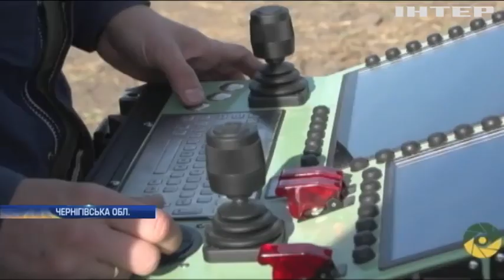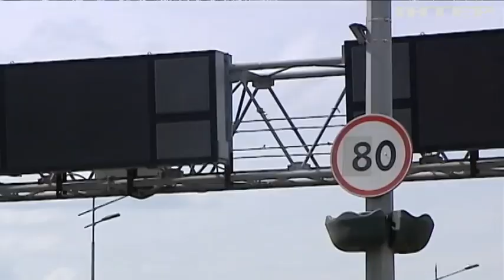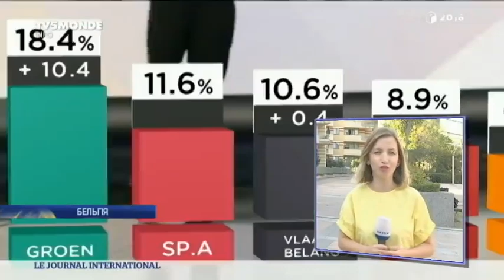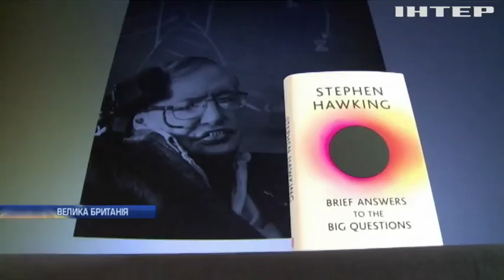Новости 17:45, выпуск за 16 октября 2018 года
Головні події на цю годину:
Тиждень після вибухів. Ічня та навколишні села повертаються до звичного життя;
Розлучення чи втеча. Велика Британія може залишити ЄС без угоди;
Хірургічна операція - зсередини. Американські медики діляться досвідом з українськими колегами